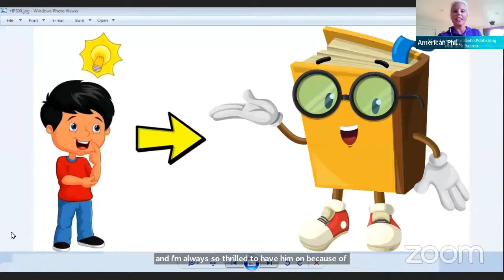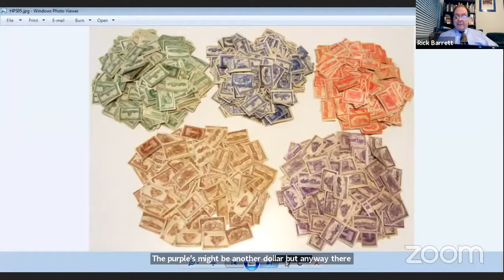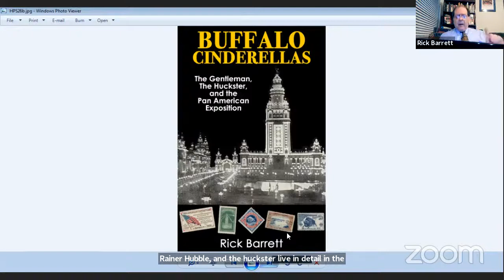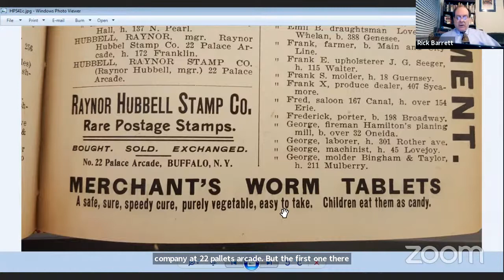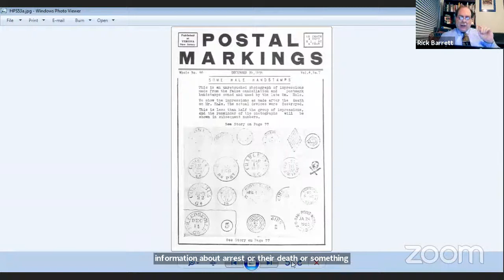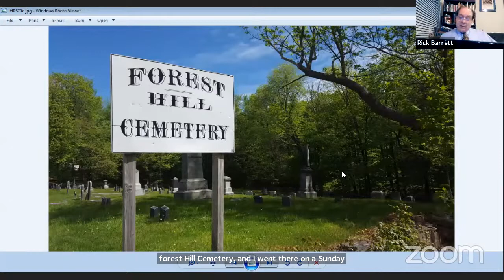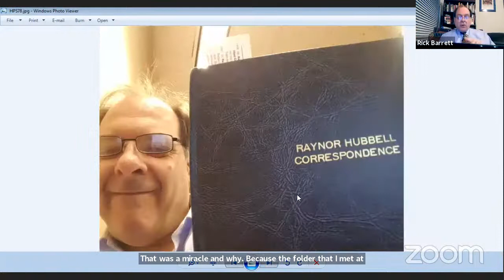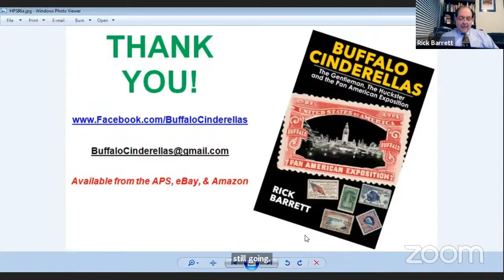Stamp Chat: Adventures in Philatelic Publishing